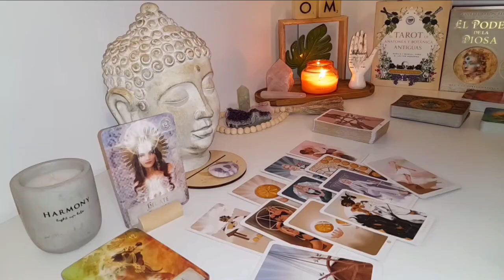TAURUS 🏔️ The Mountain You’ve Been Climbing Is About to Reveal Its Peak… Are You Ready?🌈TAROT TODAY